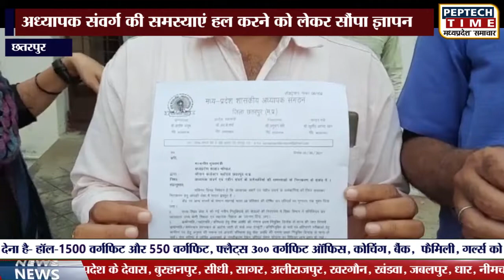छतरपुर- अध्यापक संवर्ग की समस्याएं हल करने को लेकर सौंपा ज्ञापन